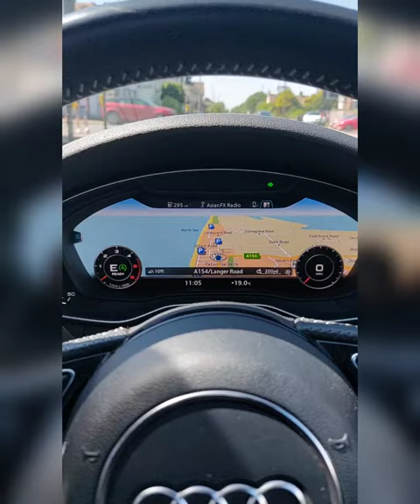Visit to the warehouse|| Felixstowe Port || Shipping containers || Palletising || Nisha Menon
Here's a sneak peak into the arrival of our shipping container from India at the warehouse, Offloading the cartons, Palletising & stacking!